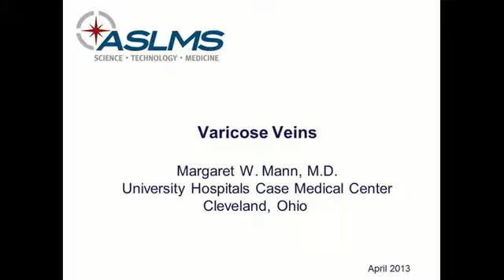Varicose Veins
Margaret W. Mann, M.D. talks about the benefits of the new technology for the treatment of varicose veins.

The views expressed and materials presented in this video represent the personal views of the individual speaker(s) and do not represent the opinion of the ASLMS. The ASLMS assumes no responsibility for the content of the videos made by the speaker or group of speakers.